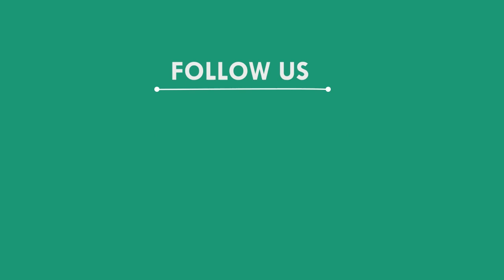ଜିଲ୍ଲାରେ ଘଟିଥିବା ଆଜିର ଘଟଣା, ଢେଙ୍କାନାଳ || DHENKANAL NEWS